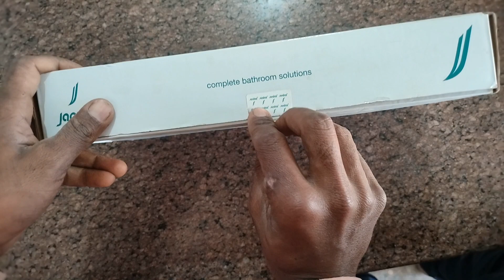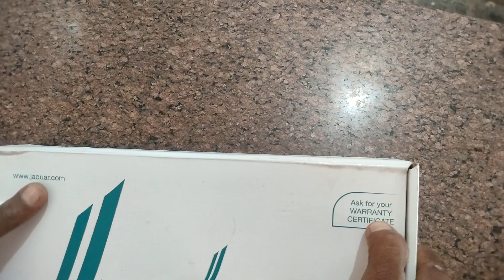Jaguar ka pillar yani tebal top unboxing